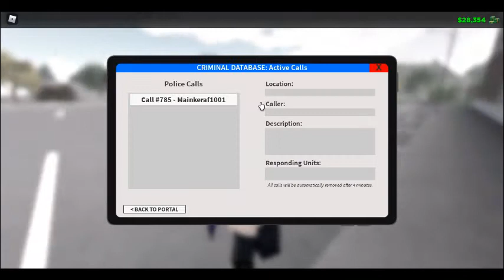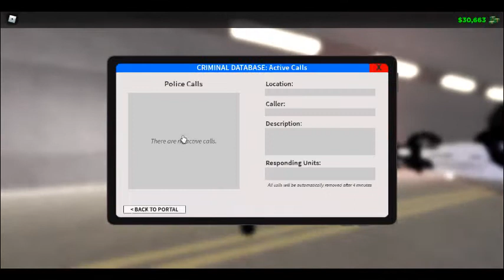Emergency Response: Liberty County